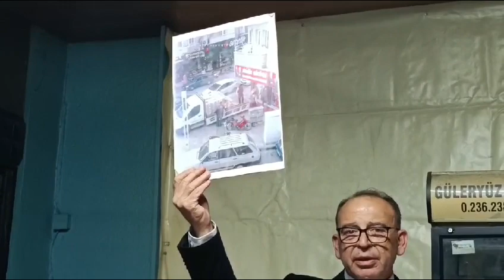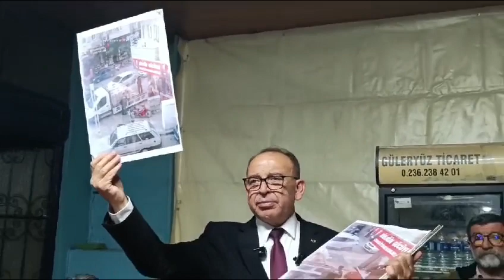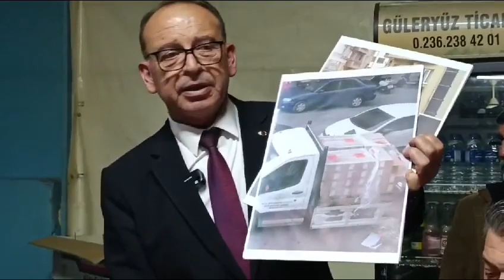CHP’li Başkan Adayı Çetin Akın, ‘Babanın Arabası mı? Babanın Personeli mi’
CHP’li Başkan Adayı Çetin Akın, ‘Babanın Arabası mı? Babanın Personeli mi’ diyerek sert ifadelerle Ergün ve Oğan’a yüklendi

Turgutlu’da geçtiğimiz gün Gazetemizde yayınlanan Haberler sonrası Turgutlu Belediye Başkanı Çetin Akın yaşanan skandal olaya ilişkin sert ifadelerle Manisa Büyükşehir Belediyesi’ne, Başkan Ergün’e ve MHP’nin Turgutlu Adayı Yunus Oğan’a sert sözlerle yüklendi.

Yerel seçimlere sayılı günler kala Manisa Büyükşehir Belediyesi'ne ait araçların ve belediye çalışanlarının Cumhur İttifakı'nın Turgutlu Belediye Başkan Adayı Yunus Oğan'ın hizmetine sunulduğu ortaya çıkmıştı.

Manisa Büyükşehir Belediyesi'ne ait araçların ve belediye çalışanlarının Cumhur İttifakı'nın Turgutlu Belediye Başkan Adayı Yunus Oğan'ın hizmetine sunmasının ortaya çıkmasıyla birlikte siyasilerden tepkiler ortaya çıktı. Bunlar dan bir tanesi de CHP’li belediye başkanı Çetin Akın oldu.

Cumhur İttifakı'nın Turgutlu Belediye Başkan Adayı Yunus Oğan'ın 'Seçim Ofisi Kadınlar Lokaline' Manisa Büyükşehir Belediyesi Kent Estetiği Daire Başkanlığı'na ait araçlarla koli taşınması tepkileri beraberinde getirdi.
Kolilerin içinde ne var? Hala merak konusu oldu.

Seçim çalışmaları kapsamında belediye çalışanları ile belediyeye ait araçların İlçe Belediye Başkan Adayı Yunus Oğan'a tahsis edilmesi ilçeyi hareketlendirdi.

Parti içerisinden aldığımız kulis bilgilerine göre , kutular içinde bröşür olduğu yönünde iddialar ortaya atılmıştı.
Konuyla ilgili MHP kanadında bir açıklama gelmezken CHP Turgutlu belediye başkanı Çetin Akın sert ifadelerle MHP’li Büyükşehir Belediye Başkanı Cengiz Ergün ve MHP’nin Turgutlu Adayı Yunus Oğan’a Sert Sözlerle Yüklendi.